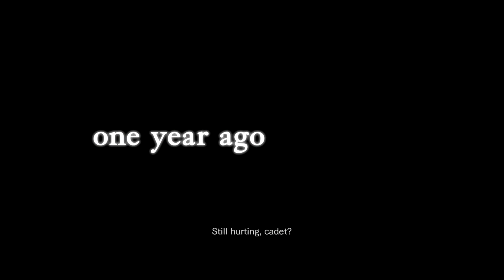Agito plays: Resident Evil Revelations part7. 1 av2